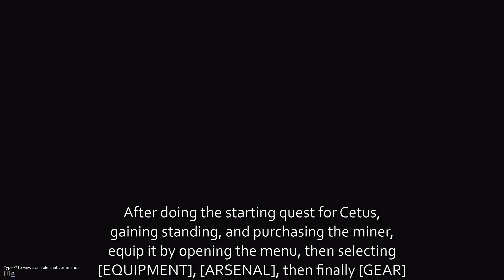How to use the drills in Warframe, and get rare ores and gems for Nightwave challenges!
I had gotten into a discussion with someone about the proper way to mine, and some people didn't quite know (myself included), so after finding out the proper way, and finding out how many more resources you can get, I wanted to share my findings!